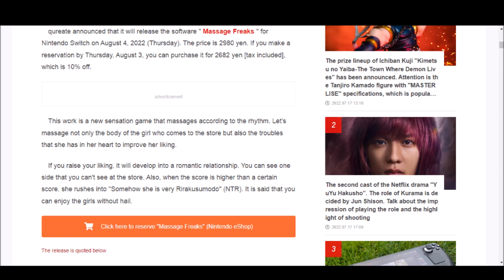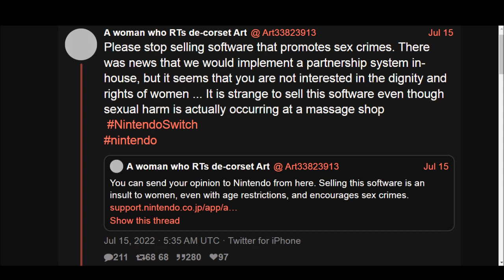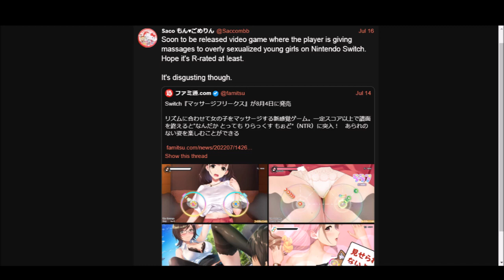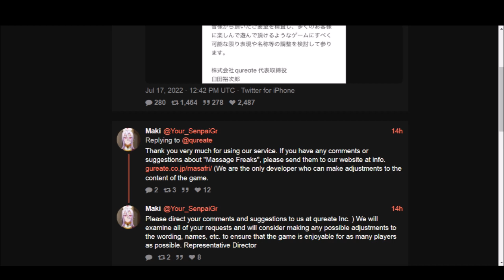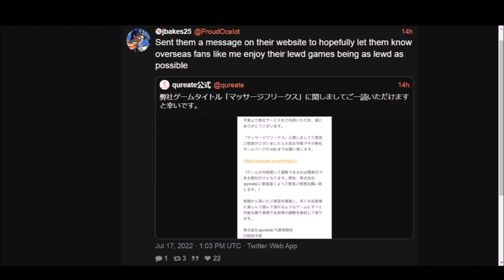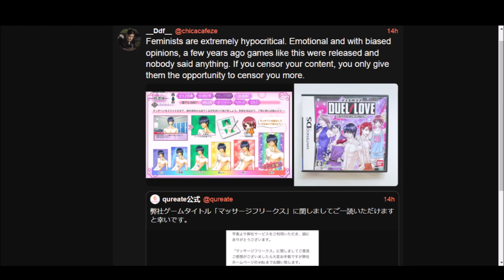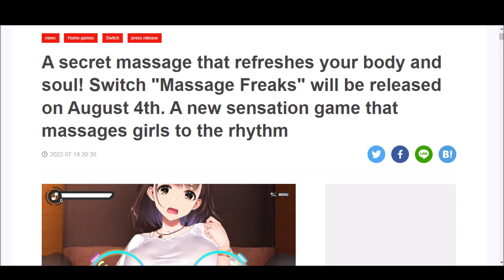The Clown Mob Seethes Over The New NSFW Game Massage Freaks, Demanding Nintendo To Ban It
A new NSFW game is coming out for the Nintendo Switch known as Massage Freaks, and while many fans are looking forward to it, the circus on Twitter has become outraged over the game for absolutely no reason yet again. Let me know what you all think down below!